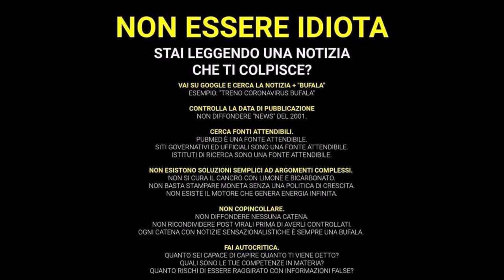COMPLOTTI, BUFALE e FAKE NEWS: la guida definitiva?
Commento a un "meme" che presenta alcuni punti per difendersi dalle bufale, intitolato "non essere idiota".
Ma avrà ragione lui?
Questo meme presenta brevemente i classici punti considerati i cardini della "corretta informazione" che dovrebbe renderci immuni alle bufale.
Ma sarà davvero cosi'?